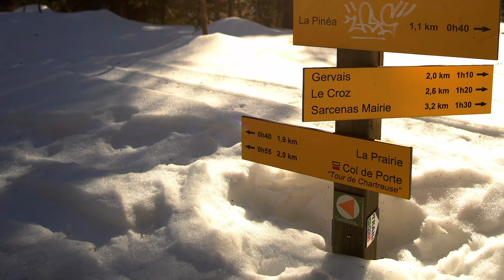On DORT en MONTAGNE sur la NEIGE ! (4K uhd bivouac hivernal moyenne montagne entre potes)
En décembre, je suis parti marcher en montagne avec mon pote Yann @latribudesbois
Là-haut, on a évidement trouvé la neige, beaucoup de neige.
On a donc emporté de quoi dormir au chaud, à l'abri et comme à l’accoutumée, de quoi cuisiner et se régaler.

Yann @latribudesbois a publié une vidéo (que je vous ai partagé ) qu'il a tourné lors de cette balade de plus de 15km en raquettes à travers le Massif de Chartreuse 🏔

SOUTENIR la chaîne :
Vous voulez m'aider à faire plus de vidéos comme celle-là ? Passer plus de temps à filmer la Nature ?

MERCI aux contributeurs de décembre ! Serge, Fred, Nico, Jérôme, Damien, Aurélien, Xavier, Loïc, Olivier, Vincent, Loïc, Cynthia, Didier et Yves. Votre soutien est très apprécié 👍

QUEL MATÉRIEL j'ai utilisé lors de cette balade ? Voilà une liste complète, en précisant à chaque fois si le matériel est éprouvé avec le symbole "OK vert" ✅ ou pas avec le symbole "sablier en cours"⏳

Ces 2 labels vous permettent de vous reposer sur mon expérience du terrain pour faire les bons choix d'équipement fiable, durable ou tout simplement adapté à un contexte.
Le matériel qui ME convient en tant que vidéaste nature, ne VOUS conviendra pas forcément.

N'achetez-pas n'importe quoi sous prétexte qu'une vidéo vous dit que c'est bien. Faites des recherches, documentez-vous.

Popote titane Aliexpress